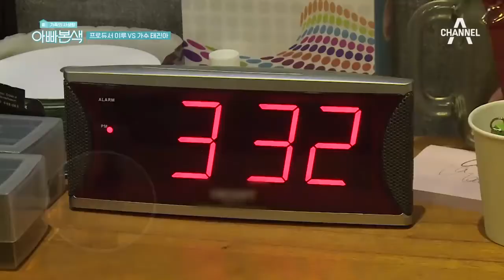아빠를 위한 특급 보양식! 이루x태진아의 삼계탕 먹방(ft.아들아,삼계탕에 밥알이 없다) l 아빠본색 148회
녹음 후 태진아를 위해 삼계탕을 사온 이루!
"아들아..반은 주방장이 먹었나보다.."
삼계탕 먹고 기력회복한 태진아의 마지막 녹음 스퍼트!!(나는~아들이 좋아~)